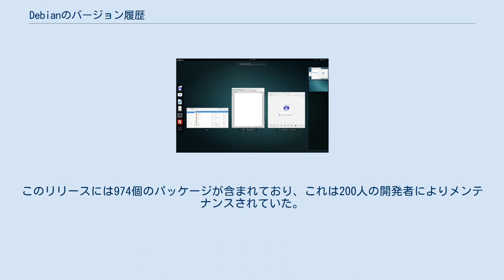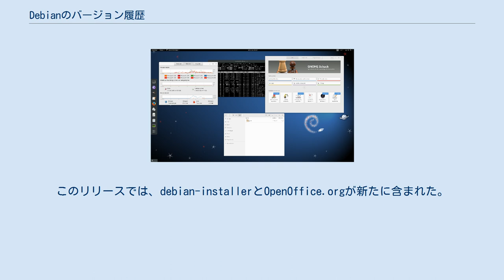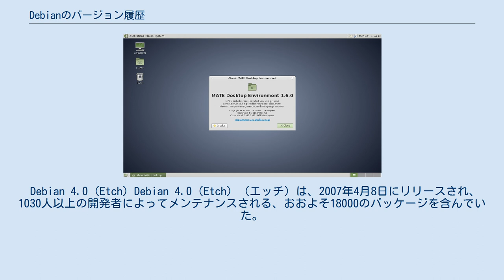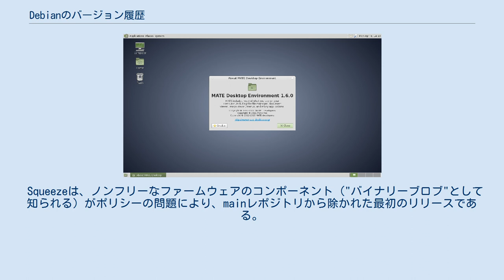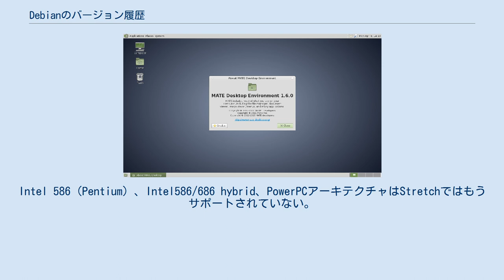Debianのバージョン履歴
Debian 9（Stretch）のスクリーンショット Debianは、固定されたスケジュールでリリースされていない。
近年のリリースは、おおよそ2年ほどをかけて、Debianプロジェクトによって作られている。
 Debianディストリビューションのコードネームは、トイ・ストーリーの映画に登場するキャラクターの名前から取られている。
Debianの非安定版（unstable）はSidと名付けられており、これは彼の玩具を破壊するキャラクターの名前である。
 Debian 1.0は、リリースされていない。
これは、ベンダーが誤って開発版のリリースをこのバージョンナンバーで出荷してしまったからである。
パッケージ管理システムのdpkgとそのフロントエンドdeslectは、Debianにおいては以前のリリースで開発、実装済みであった。
a.outバイナリからELFバイナリへの移行は、計画されていた1.0のリリース以前から既に始められていた。
また、唯一サポートされていたアーキテクチャはIntel 80386（i386）であった。
 Debian 1.1（Buzz）（バズ）は、1996年6月16日にリリースされた。
このリリースには474個のパッケージが含まれている。
Debianは、ELFバイナリフォーマットへの移行を完了させ、Linuxカーネル2.0を使っていた。
 Debian 1.2（Rex）（レックス）は、1996年12月12日にリリースされた。
このリリースには848個のパッケージが含まれており、これは120人の開発者によりメンテナンスされていた。
 Debian 1.3（Bo）（ボー）は、1997年6月5日にリリースされた。
このリリースには974個のパッケージが含まれており、これは200人の開発者によりメンテナンスされていた。
 Debian 2.0（Hamm）（ハム）は、1998年7月24日にリリースされた。
このリリースには1500個のパッケージが含まれ、これは400人を越す開発者によってメンテナンスされたいた。
libc6への移行が行われ、DebianはMotorola 68000シリーズ（m68k）アーキテクチャへの移植が行われた。
 Debian 2.1（Slink）（スリンキー）は、1999年3月9日にリリースされ、これは2250個のパッケージを含んでいた。
パッケージ管理のフロントエンドとしてAPTが導入され、AlphaとSPARCへの移植が行われた。
 Debian 2.2（Potato）（ポテト）は、2000年8月14日から15日にかけてリリースされ、450以上の開発者によってメンテナンスされる2600のパッケージを含んでいた。
新しく含まれたパッケージには、ディスプレイマネージャのGDMや、ディレクトリサービスのOpenLDAP、セキュリティソフトのOpenSSHまた、メール転送エージェントのPostfixなどが含まれる。
Debianは、PowerPCとARMアーキテクチャに移植された。
 Debian 3.0（Woody）（ウッディ）は、2002年7月19日にリリースされ、900を超える開発者によってメンテナンスされる8500前後のパッケージを含んでいた。
KDEが導入され、IA-64、PA-RISC、MIPS、s390のアーキテクチャに新たに移植された。
 Debian 3.1（Sarge）（ソルジャー）は、2005年6月6日にリリースされ、おおよそ15400のパッケージを含んでいた。
このリリースでは、debian-installerとOpenOffice.orgが新たに含まれた。
 Debian 4.0 (Etch) Debian 4.0（Etch）（エッチ）は、2007年4月8日にリリースされ、1030人以上の開発者によってメンテナンスされる、おおよそ18000のパッケージを含んでいた。
Debianは、x86-64に移植されたが、m86kアーキテクチャへのサポートは廃止された。
このバージョンでは、UTF-8とudevによるデバイス管理がデフォルトとなった。
 Debian 5.0 (Lenny) Debian 5.0（Lenny）（レニー）は、2009年2月14日にリリースされ、23000個以上のパッケージを含んでいた。
Debianは、armelアーキテクチャに移植された。
 Debian 6.0 (Squeeze) Debian 6.0（Squeeze）（スクイーズ）は、2011年2月6日に...